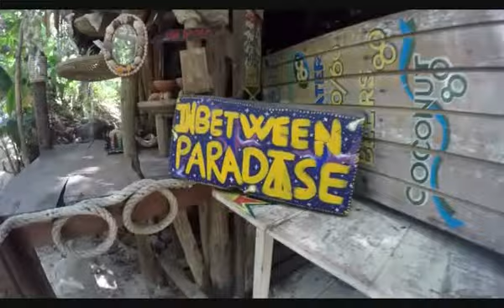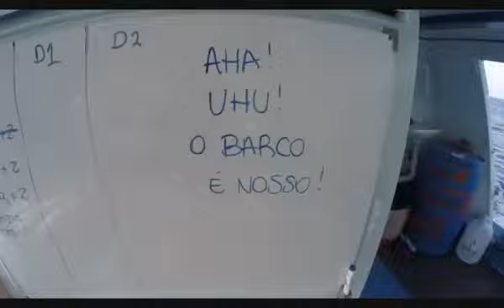Scuba diving life in Thailand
A compilation of our daily scuba diving routine during last high season(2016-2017) in Koh Phi Phi, Thailand.